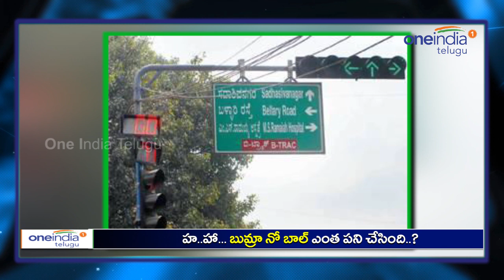Jasprit Bumrah No-Ball Used For Road Safety | Oneindia Telugu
Indian pacer Jasprit Bumrah, who many believe is the best overs bowler in the world at the moment, received flak from all corners for his indisciplined bowling in the final of ICC Champions Trophy final against Pakistan.

Jasprit Bumrah was left enraged by Jaipur Traffic Police's decision to use his ICC Champions Trophy 2017 final no-ball image as a campaign for road safety.
ఛాంపియన్స్ ట్రోఫీ ఫైనల్లో పాక్‌తో జరిగిన మ్యాచ్‌లో టీమిండియా డెత్ బౌలర్ల స్పెషలిస్ట్ జస్ప్రీత్ బుమ్రా వేసిన నో బాల్ ఎంత పని చేసిందో మన అందరికీ తెలిసిందే. ఇన్నింగ్స్ నాలుగో ఓవర్‌లో పాక్ ఓపెనర్‌ను జస్ప్రీత్ బుమ్రా అవుట్ చేశాడు. అయితే అది నా బాల్ కావడంతో అతడు బతికిపోయాడు.